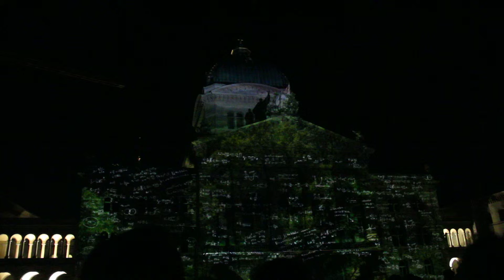Buổi chiếu đèn toà nhà quốc hội Thuỵ Sĩ 11/2014 P3